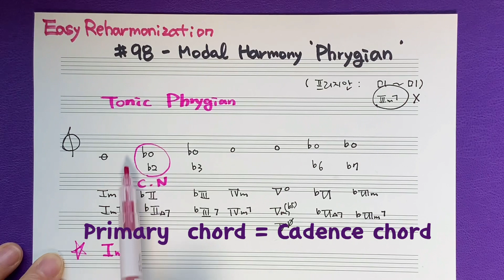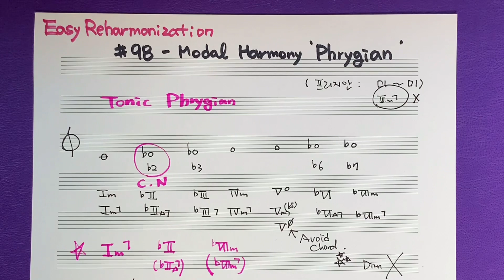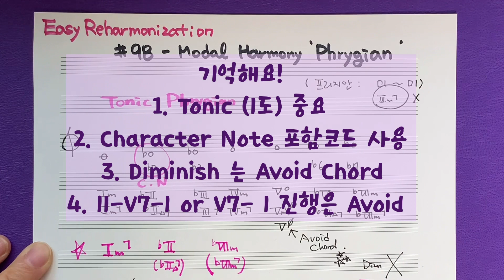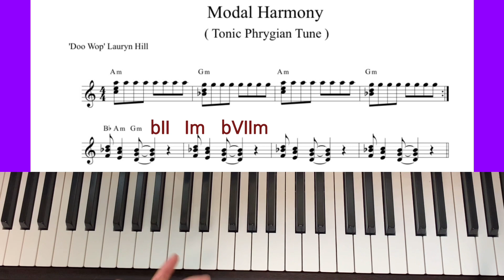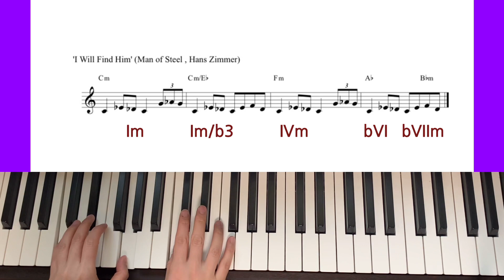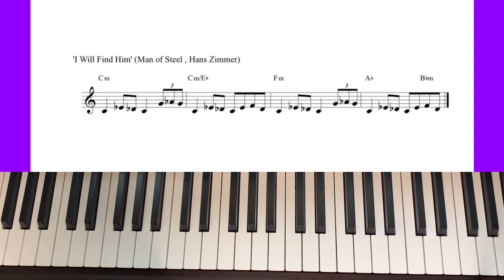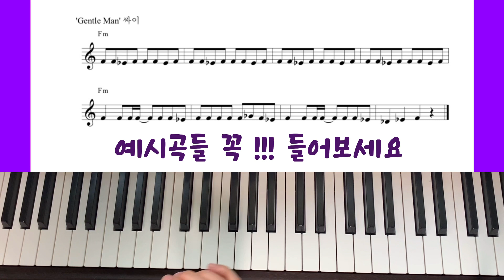이지리하모니제이션 #98 - Modal Harmony - Phrygian (모달하모니 - 프리지안)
프리지안 모드에 대해  공부하고,
프리지안 화성들을 알아보며 예시곡들을 분삭하고 피아노 소리로 들어봅니다.
어떤 곡이 프리지안 곡일까요?^^ 강의 들으시며 확인해보세요.